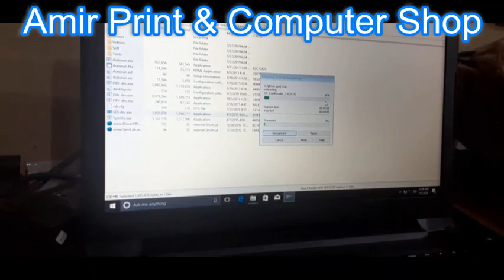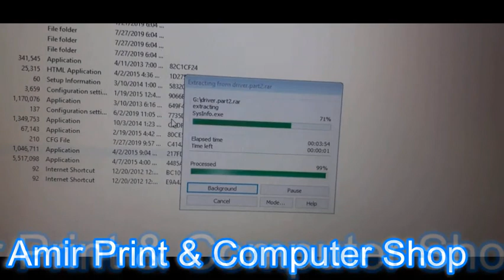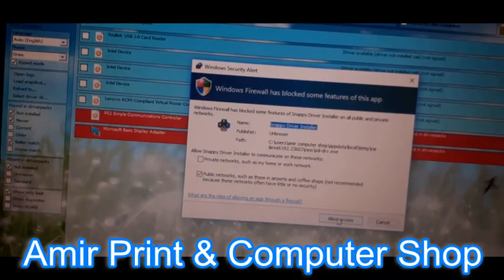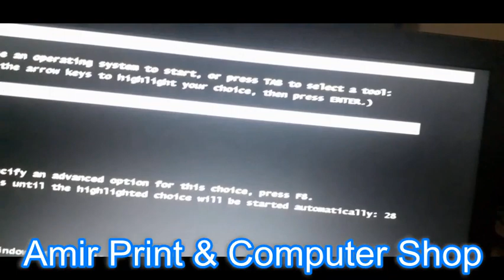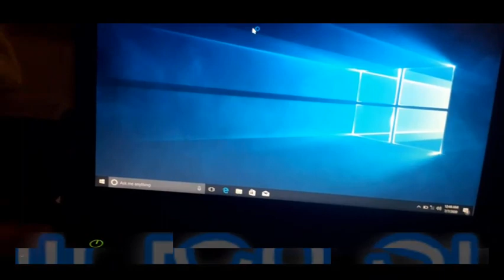How to install Drivers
In this Video You Have Learn That how we install drivers in Easy  way.
اس ویڈیو میں آپ ڈرائیورز انسٹال کرنا سیکھے گے۔